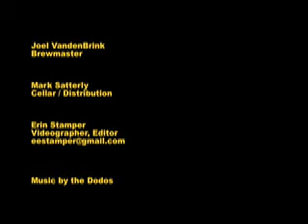Grand Opening Party July 25th 2-8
Come on down to our Grand Opening Party at our new digs in the SoDo District of Seattle.  4700 Ohio Avenue South, Seattle WA 98134.  The party goes from 2-8 on July 25th and there will be cheap beer, good food, games, and give aways.